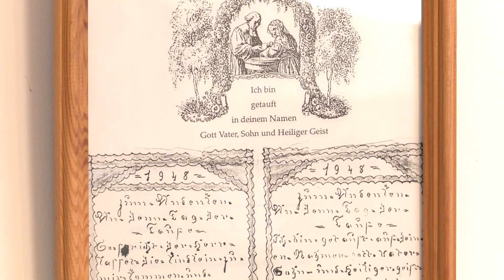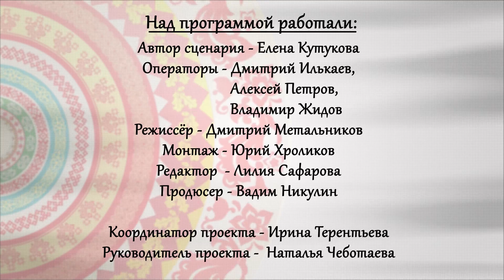«Народы России» Выпуск #36